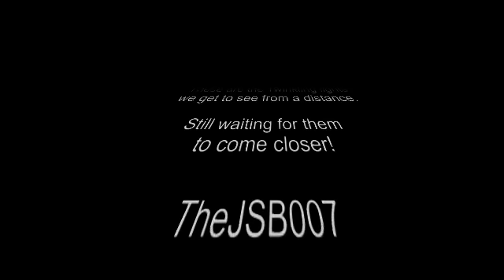Triangular Delta UFO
Here's a quick fly past last night of a Triangular Delta Craft taken at about 1 mile away flying from the Hospital area towards Bawsey Wood Area.